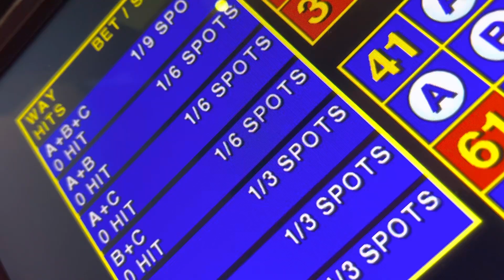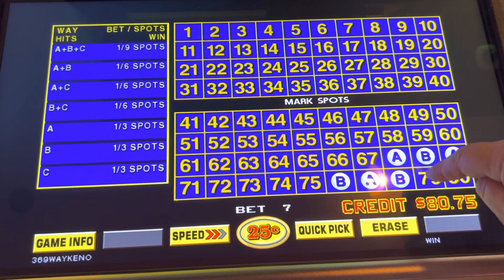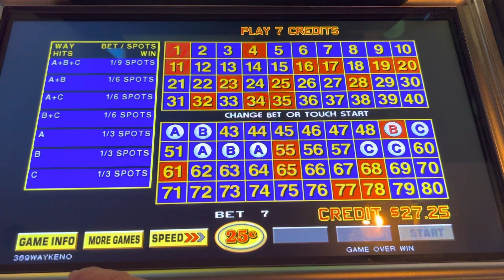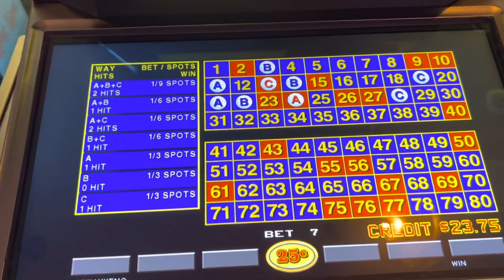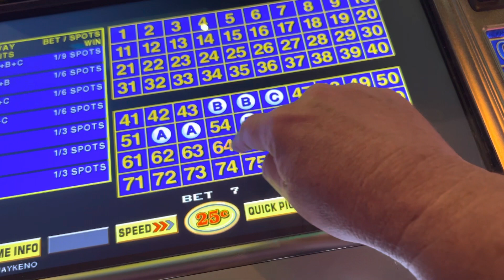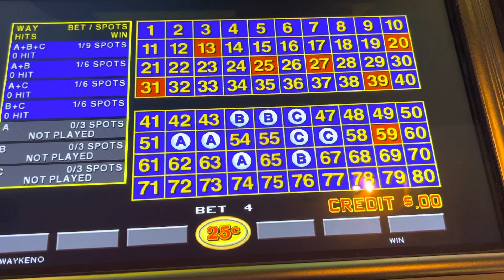3-6-9 Keno $.25 denom $1.75 Max Bets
Big Daddy Keno Happy Hour Keno playing 3-6-9 Keno $.25 denom $1.75 Max Bets